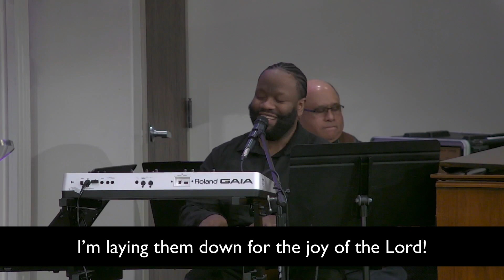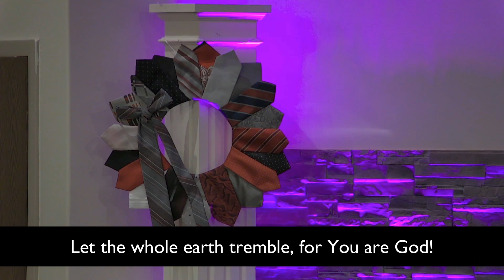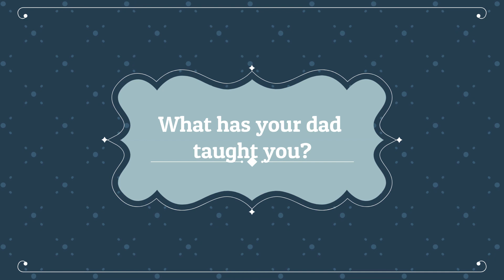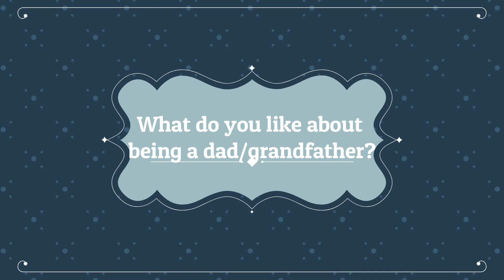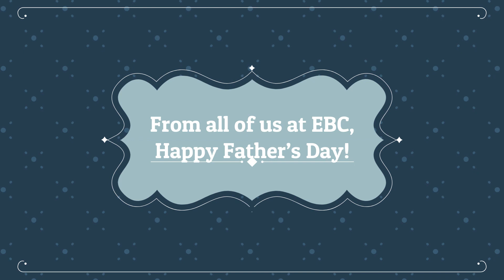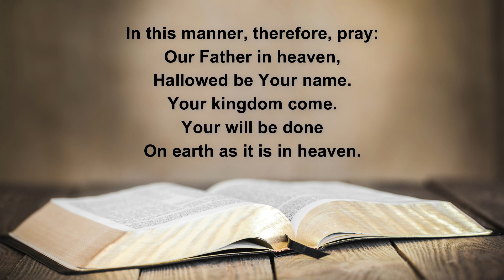Father's Day Service - June 20th, 2021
Music Cred.
"Evidence" Josh Baldwin